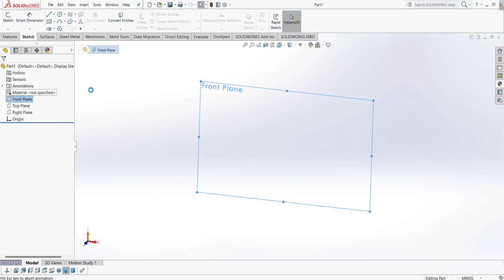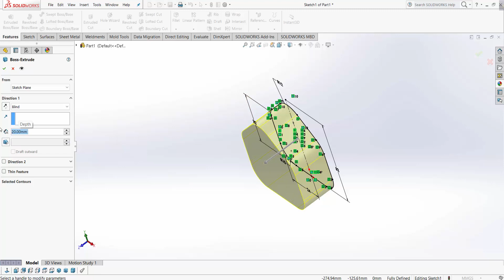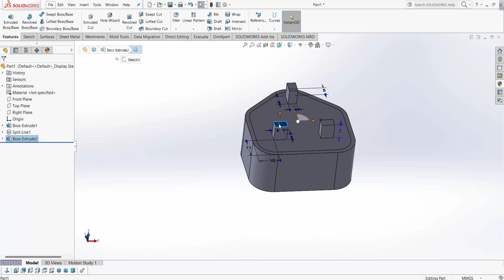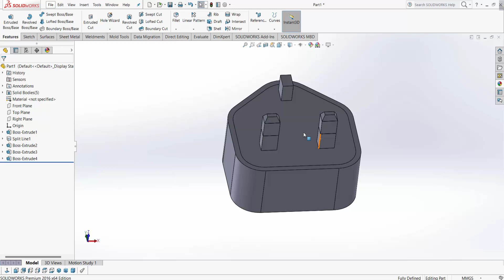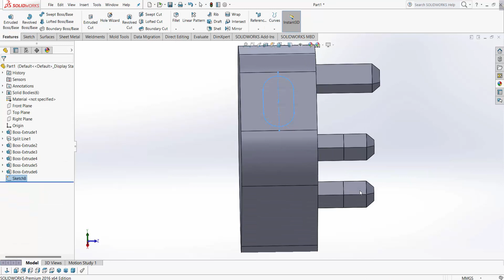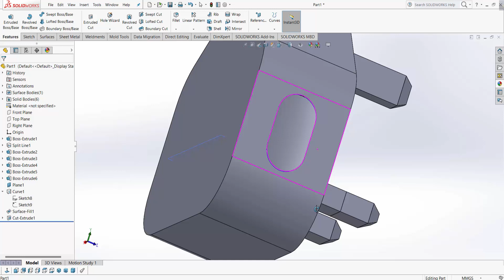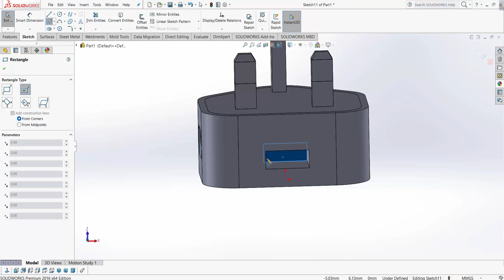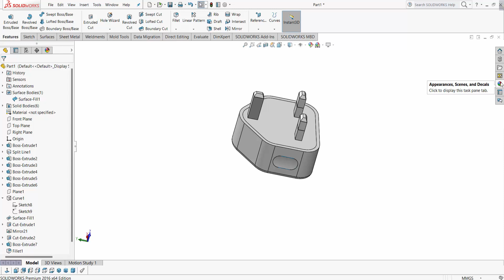SolidWorks: iPhone Charger Plug Design । CAD CAM Tutorials With Mahfuj ।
Today's Design is "iPhone Charger Plug" in SolidWorks. It's Products Design By CAD CAM Tutorials With Mahfuj  YouTube Channel. This Product SolidWorks Designing Criteria Uses is , SolidWorks Sketch, Smart Dimension, Circular Pattern, Extruded Cut, Extruded Boss Base, Plane,, Fillet, Split Line, Mirror, Filled Surface, Project Curve & Select Appearance. This Tutorials Also Learn Us, How to Design a Product in Uses Solidwork.

Video Tag Are:
How to Make 'iPhone Charger Adapter ' in SolidWorks
iPhone Charger
iPhone Charger Plug
Original iPhone Charge
iPhone
Mobile Charger
iPhone Charger Design in SolidWorks
How to Design a Product Using SolidWorks
SolidWorks Full Design
SolidWorks 3D Design
SolidWorks Product Design
SolidWorks Tutorials for Mechanical Engineer
SolidWorks 2022